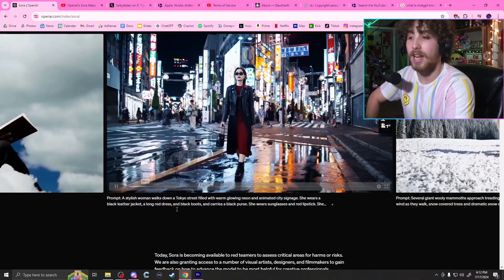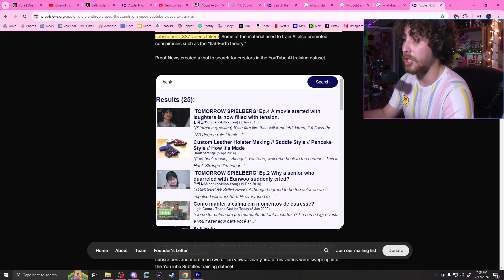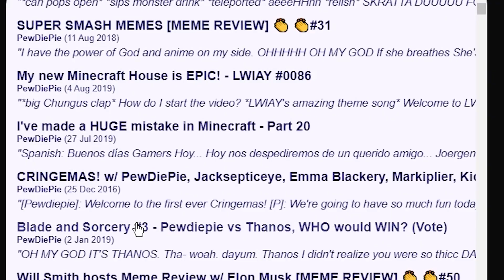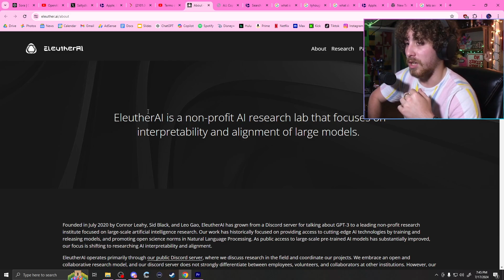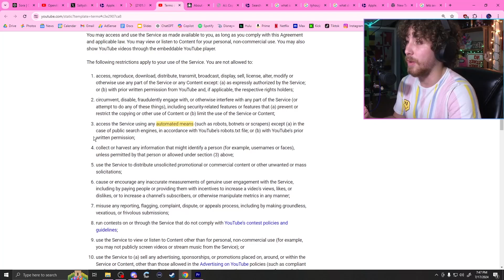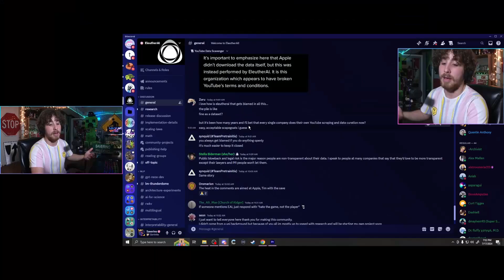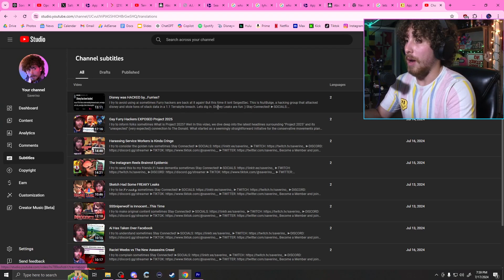Ai is Stealing YouTube Videos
I try to consider humanity sometimes

Just an interesting situation brought to me today by Proof News regarding EleutherAi and it's interesting habit of borrowing youtube videos to help train their new artificial intelligence. Apple, Nvidia, and other various tech companies have been involved and I want to learn why. Who had their videos stolen? Why is the ai stealing from youtubers? Idk lol, lets find out.